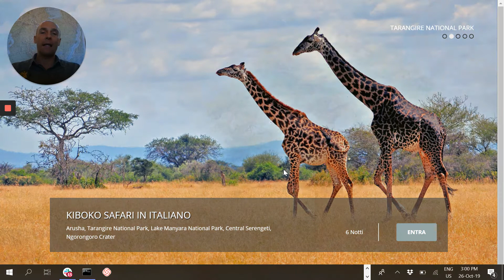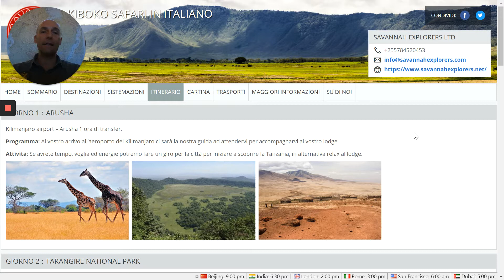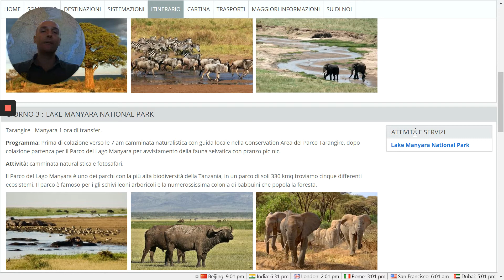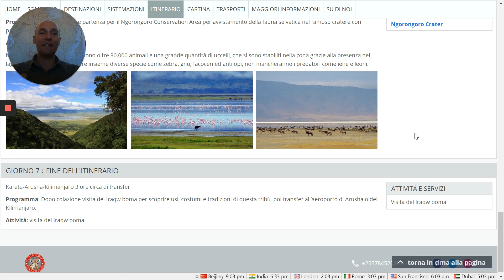Kiboko safari in Tanzania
Safari in Tanzania alla scoperta dei parchi Tarangire, Manyara, Serengeti e Ngorongoro, guida safari parlante lingua italiana e jeep 4x4.